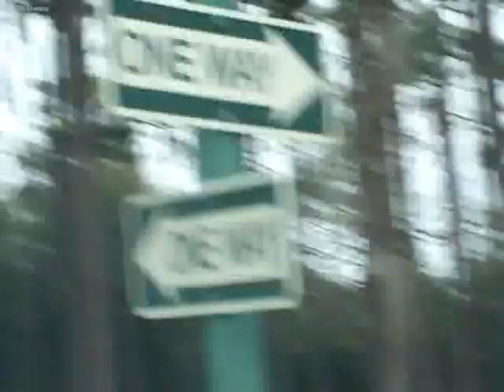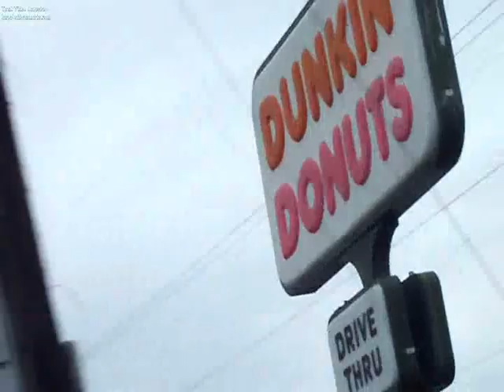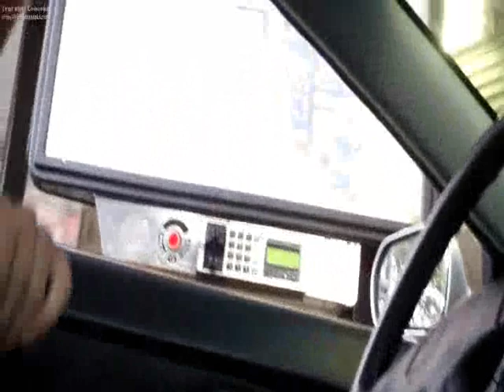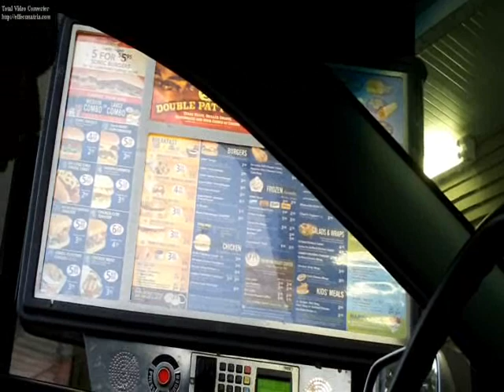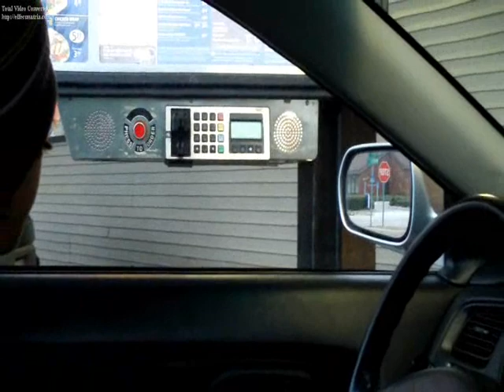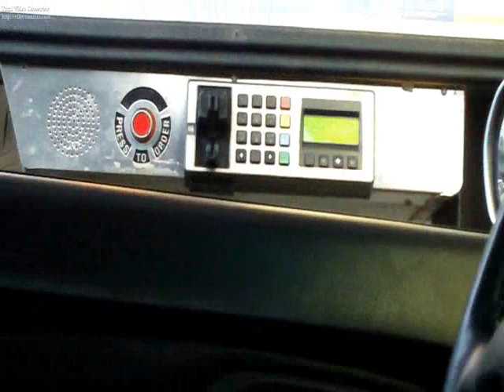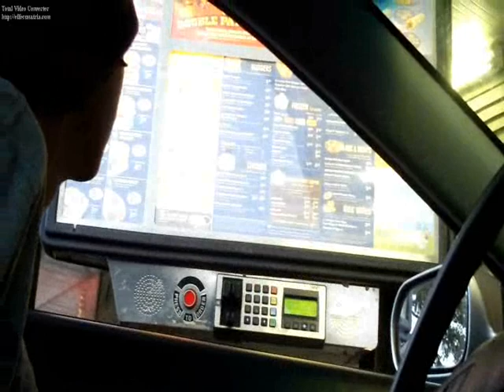Our Trip to Sonic: The Ultimate Experience [PART 1]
PART 1: Two young men decide to go to the local Sonic Restaurant, however it turns into chaos..